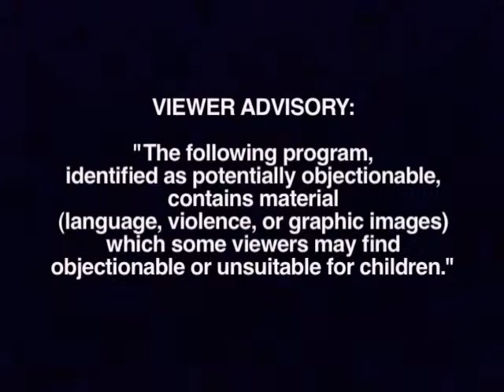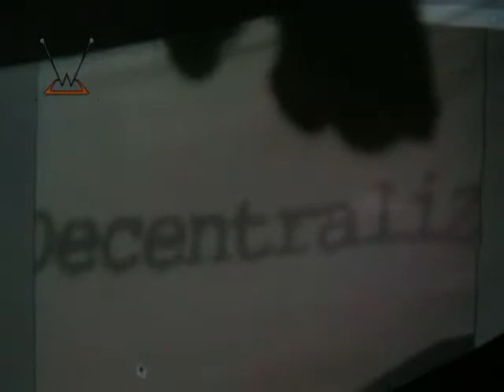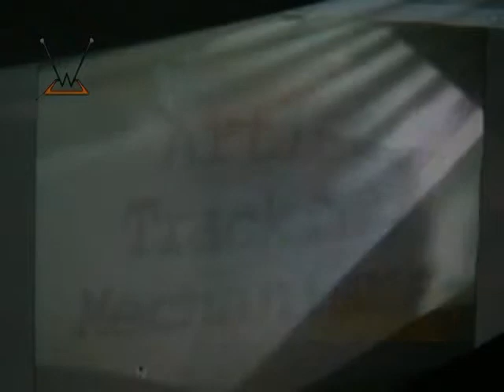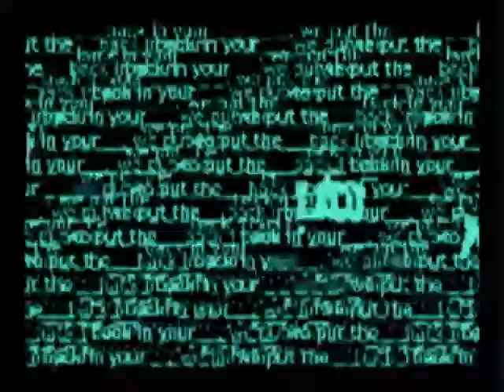The Wallpaper Project "CRATE" - Words in my Possession The extended cuts part 5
: Words in my Possession is a live recording of a experimental time based multimedia installation, a discontiuous approach to storytelling. It is comprised of various time based sources including: text, still photos, pre-recorded video, and live camera feeds of people interacting with the image plane. Words in my Possession is the personal interpretation of media culture by Michael Folliett. The piece analyzes, interprets, and documents various multimedia technologies and ideas to form a visual record of the way media and technology has shaped his life. Michael collaborated with two artists, Bogdan Ghenea, and Mariana Tcherepanovah. It took shape at Cornell University in Ithaca, New York and now serves as the first example of, and inspiration for, Crate and The Crate collective.

THE CRATE COLLECTIVE
Producer: Michael James Folliett
Producer: Bogdan Ghenea
Producer: Mariana Tcherepanova
Sound/Music Score: Fuq Schwa Dea